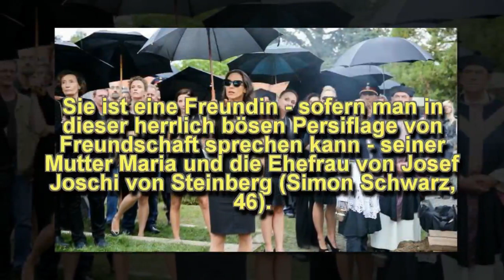Die "Vorstadtweiber" sind wieder zurück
Eigentlich war die dritte Staffel der österreichischen Erfolgsserie Vorstadtweiber (seit 2015, Drehbuch: Uli Brée) für Anfang 2017 versprochen.